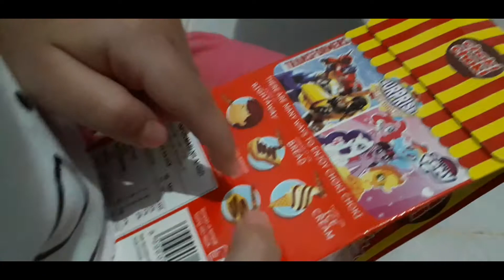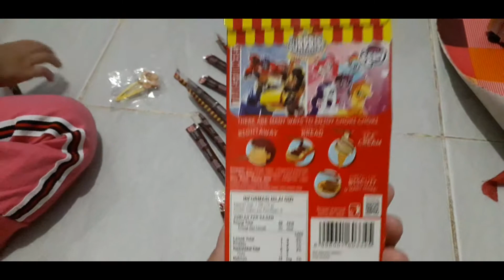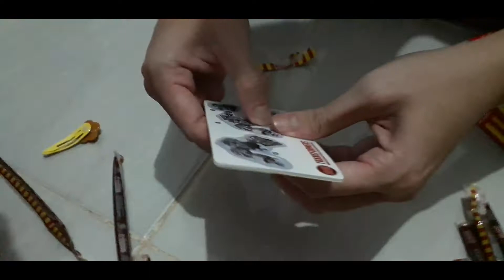CHOKI CHOKI !! Viral 'Giveaway' tebak-tebak berhadiah.. Surprise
Konten ini berisi hiburan

Beli Choki-Choki di Alfamart
Pesanan di gadis di rumah
"Mamiii, abel mau choki-choki cepuluhhh. "
Dapet hadiah, surpriseeee
Tebak aja atau tonton video ini

Selamat mencoba
ENJOY YOUR OPPORTUNITIES

Salam Luar Biasa
Sepeda Super
by Mams.Abel

Music supported by Youtube